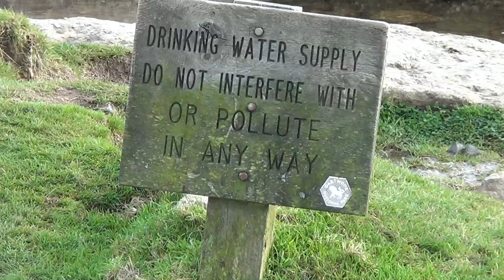094: Moorlands of Merrivale (Merrivale, Vixen Tor, Pew Tor and Windy Post Cross) (Dartmoor 2017)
DARTMOOR WALK FEATURING MERRIVALE, VIXEN TOR, PEW TOR AND WINDY POST CROSS

"Moorlands of Merrivale”
Filmed 31st October 2017
Post-production completed 22nd January 2018

Discovering more of Dartmoor I explore the remains of a prehistoric settlement consisting of a small stone circle, a burial cist and two stone rows. I then follow a four mile walk that takes me to Vixen Tor and Pew Tor, from where there are fantastic views. This walk is particularly appealing to me as it passes a feature, which for me typifies the character of Dartmoor, a huge stone cross standing alone in the bleakness of the moorlands…..

Filmed in Dartmoor in the county of Devon. Locations include Merrivale and the stone rows, Vixen Tor, Pew Tor and Windy Post Cross.

Click here for a map showing the route of the walk

For a small fee you can download any of my musical soundtracks I have composed for my films